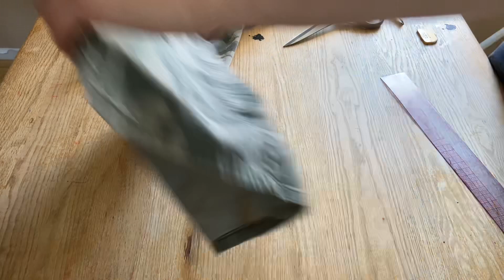Altering & Mending | Work Pants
Hey all

In this video I’ll be mending and helping my dads work pants!